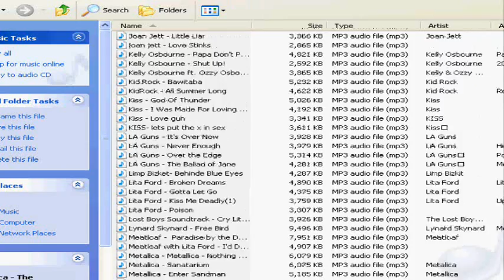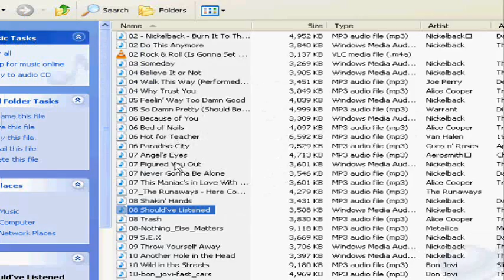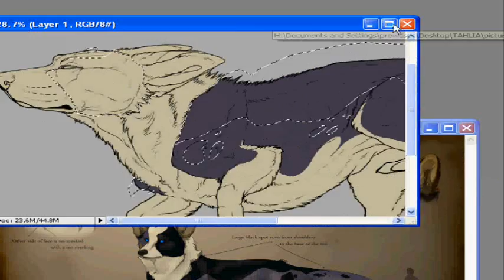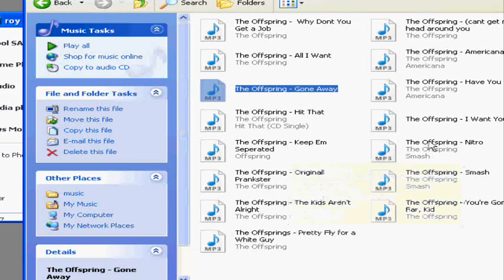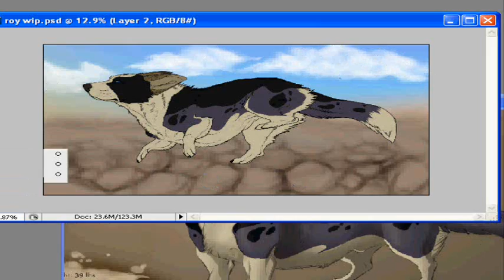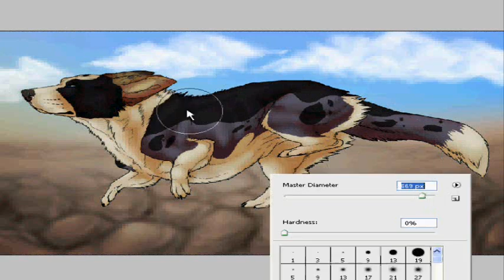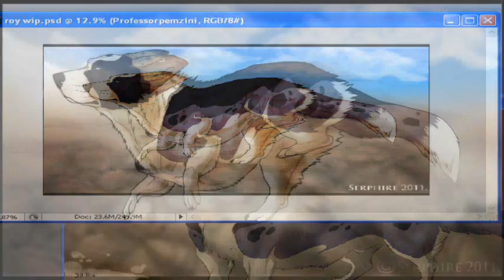Unforgiven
Giftart for ProfessorPemzini on deviantart, you must go check out their art, it's amazing!

I do not own this lovely Corgi character Roy.